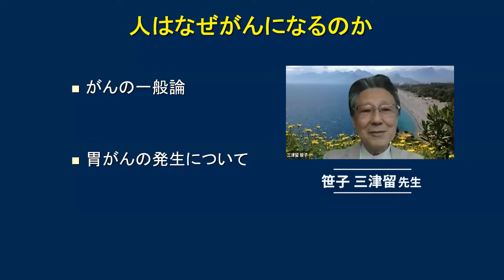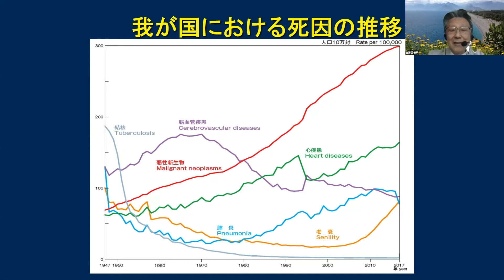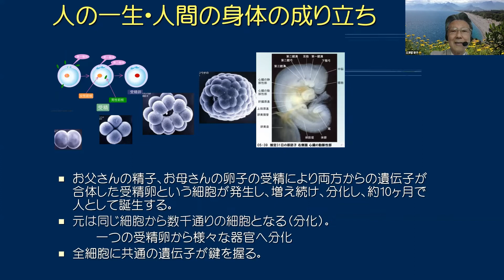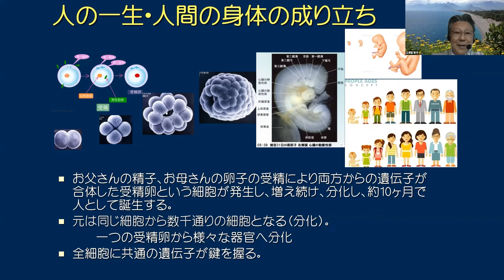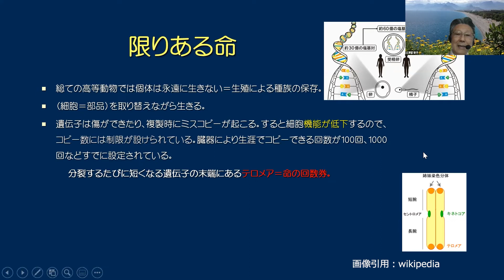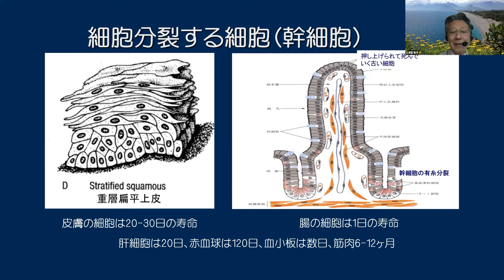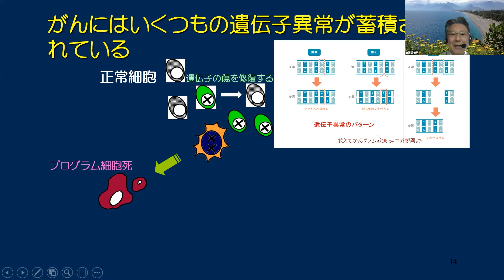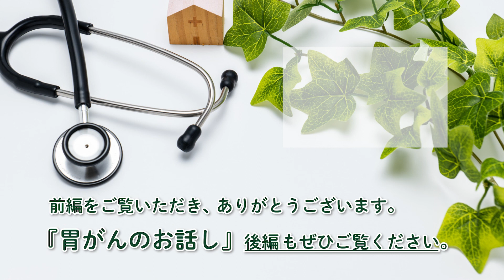笹子先生セミナー1回目前編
全10回シリーズ
【あなたにとって最適な医療につながるために】
～ペイシェント・ジャーニーから知る胃がんのこと～
第1回　なぜ、人はがんになるのか（がんの一般論）を